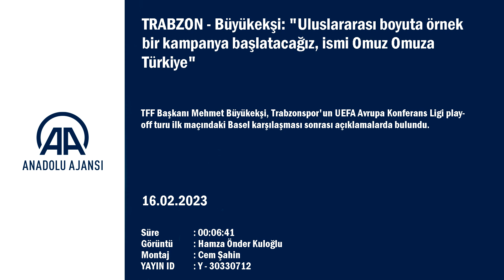Mehmet Büyükekşi: Uluslararası boyuta örnek bir kampanya...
GÖRÜNTÜ DÖKÜMÜ :
- Türkiye Futbol Federasyonu Başkanı Mehmet Büyükekşi'nin açıklaması TRABZON - TFF Başkanı Mehmet Büyükekşi, Trabzonspor'un UEFA Avrupa Konferans Ligi play-off turu ilk maçındaki Basel karşılaşması sonrası açıklamalarda bulundu.